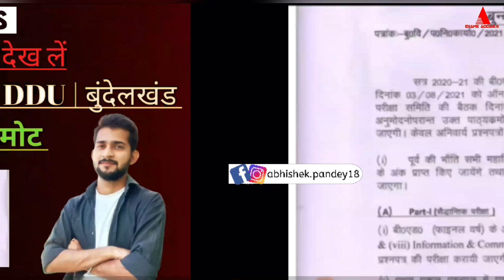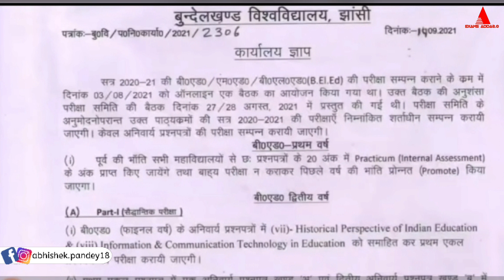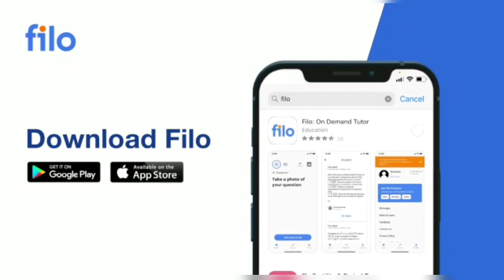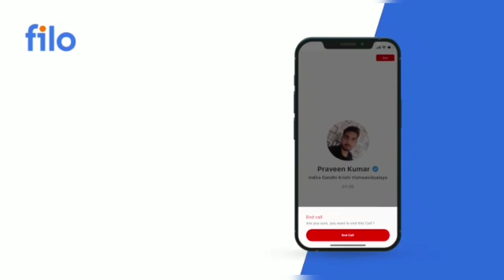बीएड 1st yr के छात्र हुये प्रमोट |official Notice🔥Dbrau |CCSU | DDU | बुन्देलखंड |Abhishek Pandey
B.ed 1st year promotion news official news🔥Agra university |CCSU |DDU | बुन्देलखंड |Abhishek Pandey
Download the Filo app today and clear all your doubts & concepts 24X7! Connect to a top tutor on a live call in just 60 seconds!

☆My gears-
1. Mic
2. Tripod
3. New Tripod
4. Cemera/Smartphone
5. Ring light -
6.Power bank